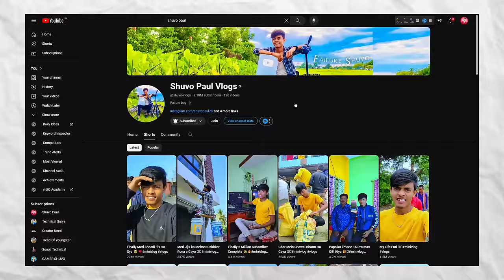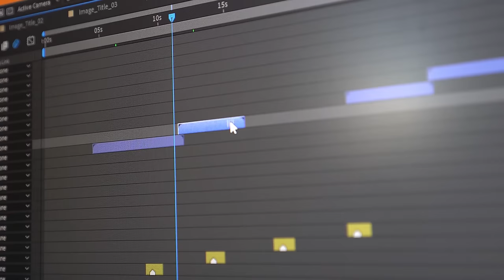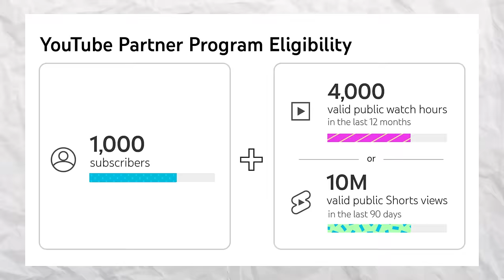Mini Vlog Vs Long Vlogs ? 🤔 किस में आपको जल्दी Growth मिलेगा 2024 में 🔥@shuvo-vlogs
Mini Vlog Vs Long Vlogs ? 🤔 किस में ज्यादा पैसा है ‎💸🤑

1. Best Mic
2. Best Green Screen
3. Best Ringlight
4. Best Tripod
5.Camera Phone

•Important Hashtag:-shuvopaul